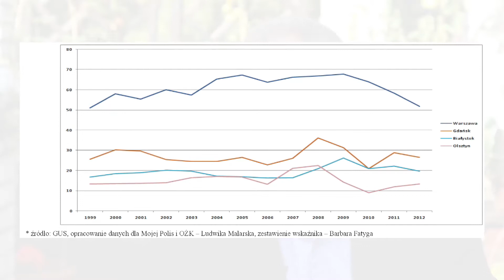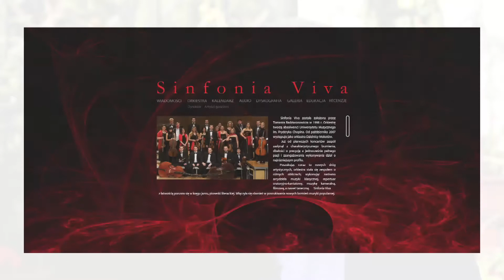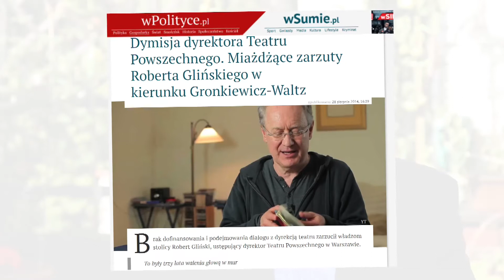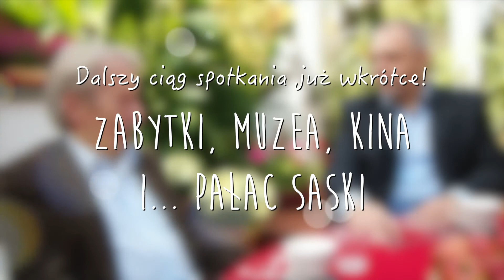"Kulturalnie o Warszawie" - Odcinek 1 - teatr, muzyka HD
Z Jackiem Sasinem - posłem na Sejm RP, kandydatem na Prezydenta Warszawy o warszawskiej kulturze rozmawia Tadeusz Deszkiewicz - dziennikarz, były Dyrektor Biura Promocji Miasta